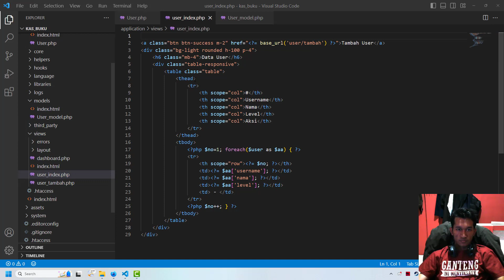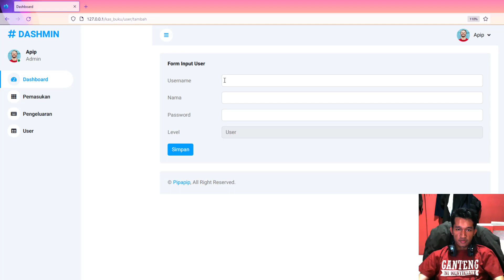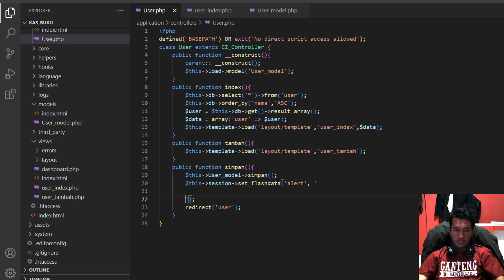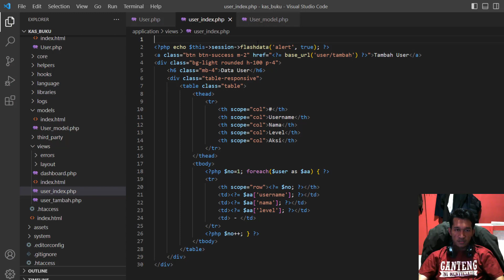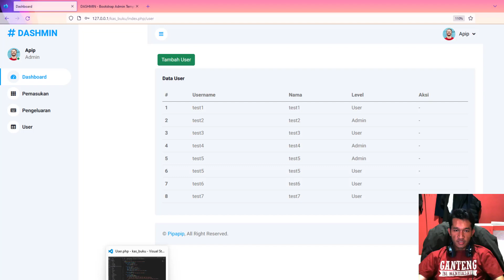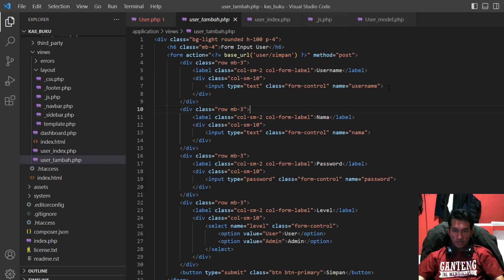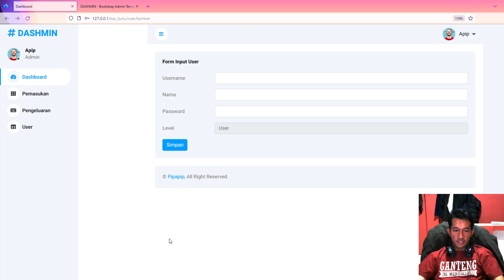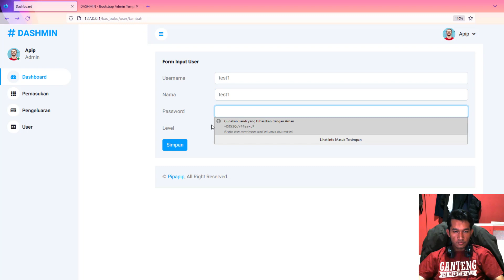Bagian 5 - Membuat notifkasi alert dan memberi peringatan input username tidak boleh sama